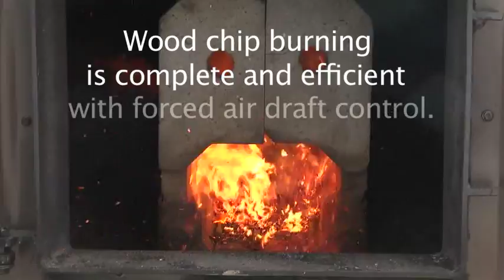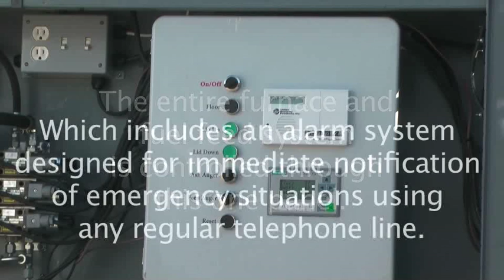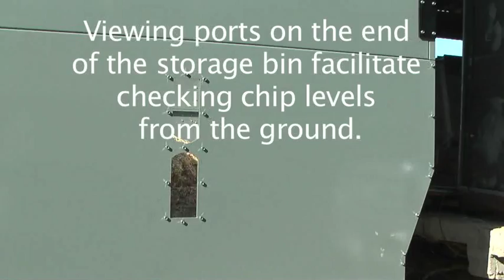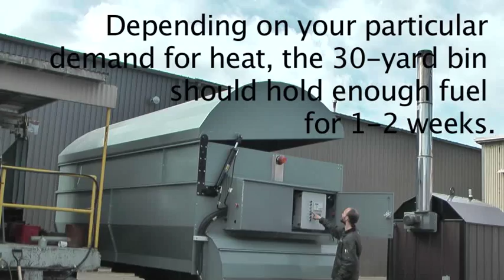Portage and Main Bio-Fuel Systems.mp4